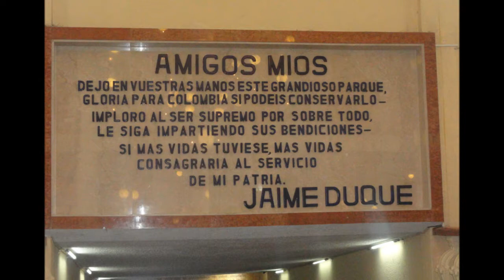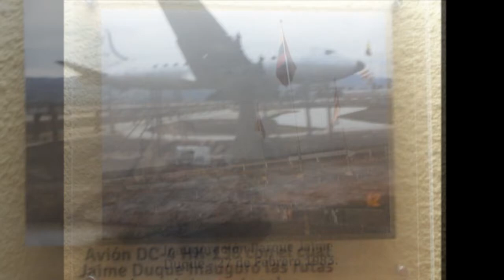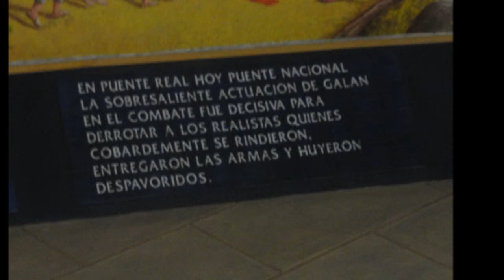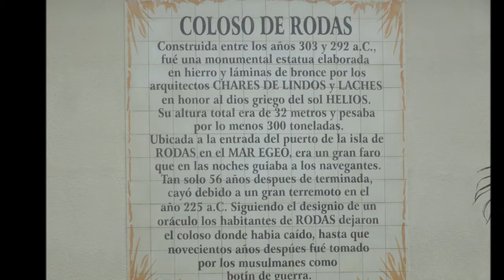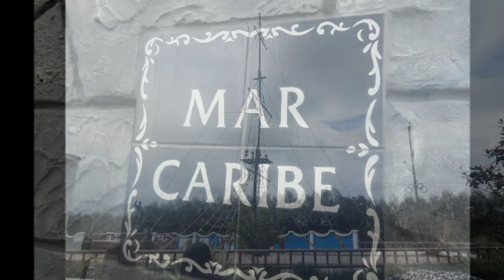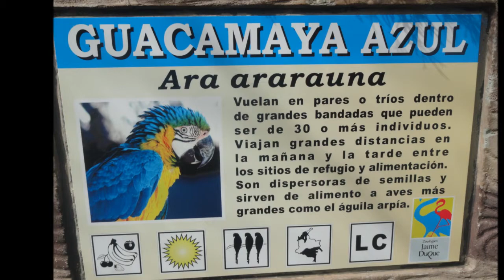SALIDA PEDAGOGICA PARQUE JAIME DUQUE 2015